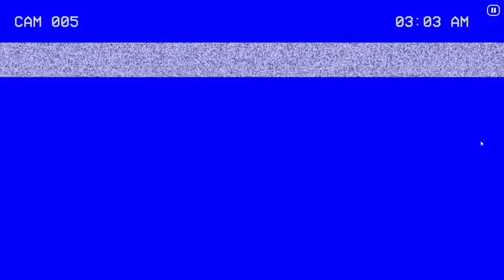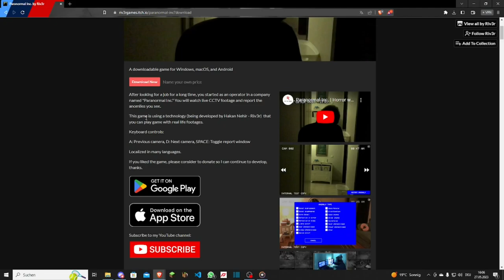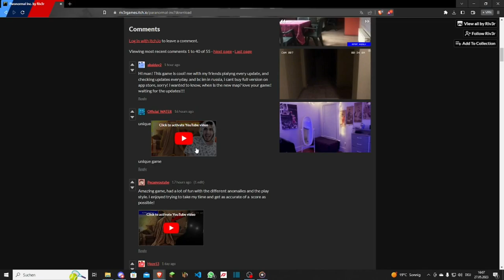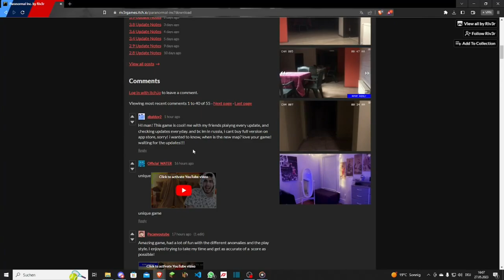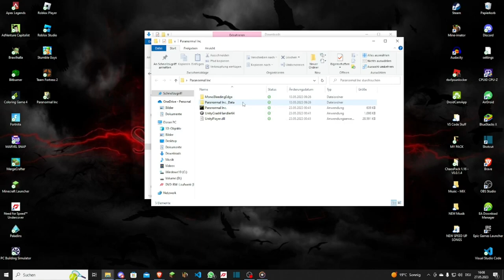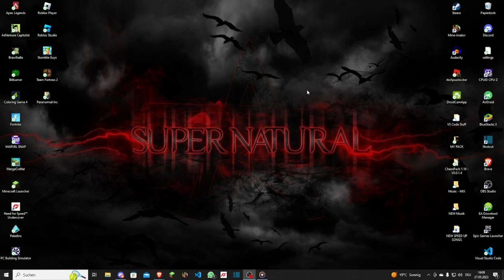Das Erste Mal Ein Horror Game! | Paranormal Inc. | Deu/Ger | Jan Meyer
⌨️ | ᴅɪꜱᴄᴏʀᴅ
➡️ | 𝔍𝔞𝔫 𝔐𝔢𝔶𝔢𝔯/𝔏𝔲𝔠𝔦𝔣𝔢𝔯#5936